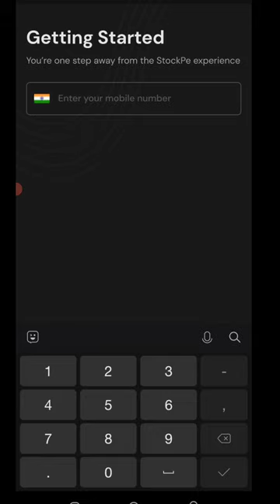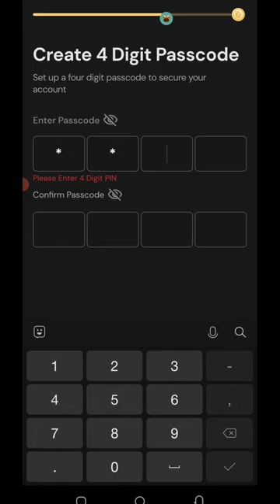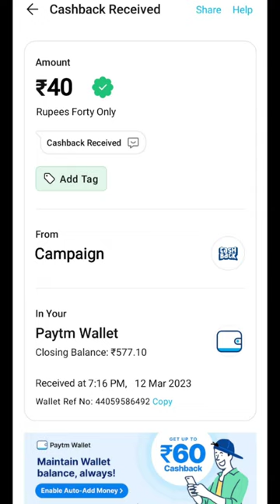🤑Today New Campaign Loot Offer 40₹+40₹+40₹ Instant Paytm Cash || Tasks💰Campaign BUG|| New Paytm app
10 rs instant paytm cash today

 4. paytm new offer 2023,
 5. paytm new offer April 2023,
 6. paytm new offer may 2023,
 7.paytm new offer today telugu,
9. paytm new offer add money,
10. paytm new offer today,
11. paytm ka new offer April,
 15 august paytm new offer,